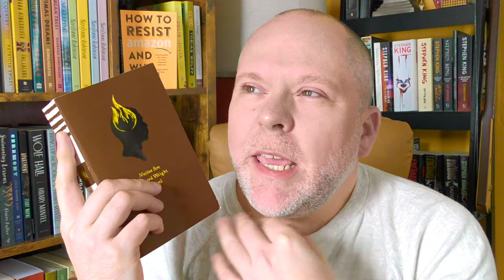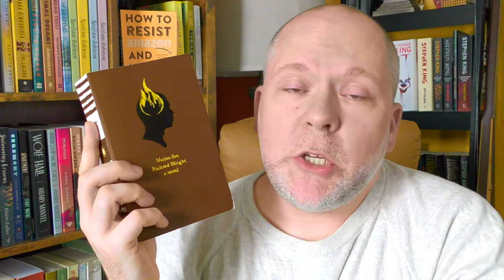Book Review | Native Son by Richard Wright (All the Spoilers!)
(they/them)
My book review of Native Son by Richard Wright, a book that is just as relevant today as it was when it was published in 1940.

How to Resist Amazon and Why: The Fight for Local Economics, Data Privacy, Fair Labor, Independent Bookstores, and a People-Powered Future!

The StoryGraph (instead of Goodreads)

AJ Dunn Reads and Writes Merchandise (shirts, mugs, hoodies, and cell protectors)